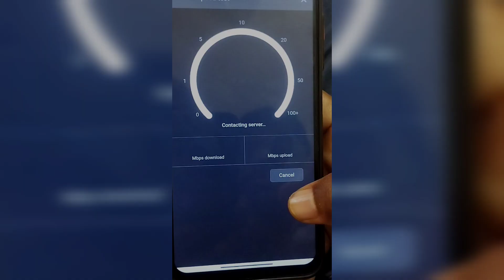Wireless CPE (Customer Premises Equipment) Installation at Mannargudi - Pro Security Solutions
PRO SECURITY SOLUTIONS :

OUR SERVICES : CCTV SECURITY SYSTEM, WATER LEVEL CONTROLLER, UPS SYSTEM, VEHICLE TRACKING DEVICE(GPS), MOBILE STARTER, CPE DEVICE INSTALLATION, HOME AUTOMATION WITH MOST AFFORDABLE PRICE & GOOD QUALITY OF PRODUCTS.